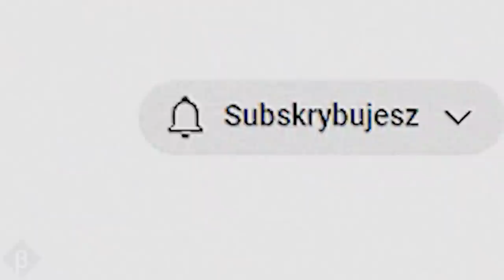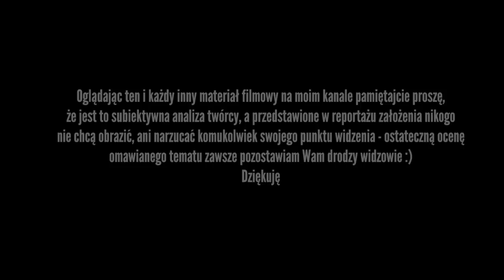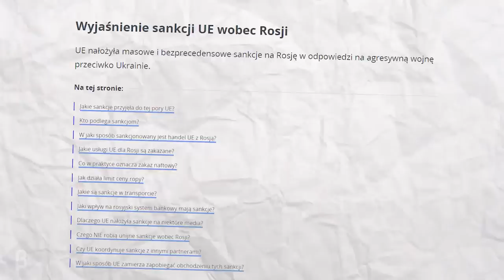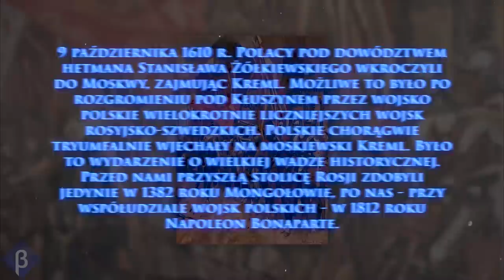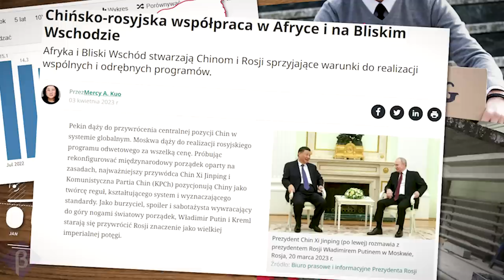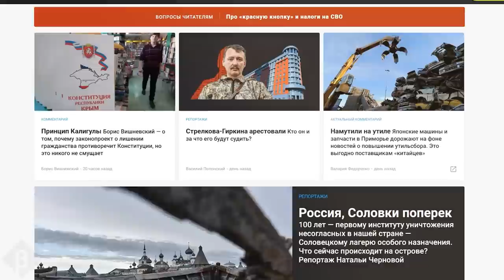Putin ODBUDUJE ARMIE ROSJI - mamy się czego bać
Opis:

Z całą pewnością bezprecedensowy atak Rosji na naszego wschodniego sąsiada sprawił, że europa przekonała się, iż po Putinie i jego kremlowskich przydupasach można się spodziewać dosłownie wszystkiego. A pozornie stabilna rzeczywistość nas otaczająca może runąć niczym domek z kart. Między innymi z tego powodu Ukraina zintensyfikowała swoje wysiłki na rzecz przystąpienia do NATO po rozpoczętej w ubiegłym roku inwazji rosyjskich wojsk, a jako jeden z najważniejszych argumentów mających za tym przemawiać, by przyjęto ją w struktury sojuszu, ukraińscy rządzący przytoczyli fakt, iż gwarancje bezpieczeństwa udzielone przez Moskwę, Waszyngton i Londyn, gdy kraj zrzekł się swojego arsenału nuklearnego na rzecz Rosji w 1994 roku, najwyraźniej nie były kompletnie nic warte. Gdy w ostatnich tygodniach teoretycznie ruszyła ślimacząca się długo oczekiwana kontrofensywa, okazało się zatem, że każdy dzień wojny i przesunięcie linii frontu choć o metr na korzyść Ukrainy przynosi ogromne straty i długoterminowo wykrwawia ten kraj zdecydowanie bardziej aniżeli samą Rosję. I choć zachód spodziewał się po wprowadzeniu szeregu sankcji, że Rosja runie jak Kolos chwiejący się na glinianych nogach, to coraz częściej pojawiają się symptomy mogące świadczyć, że dzieje się jednak inaczej.

Timeline:

0:00 Wstęp
01:41 Podziękowania
02:21 Co szykuje Rosja? Czy jest się czego obawiać?
03:47 Sankcje są niewystarczające
06:16 Rosja używa wszelkich możliwych środków
08:37 Płomień wojny już zapłonął
10:21 Rosja potrzebuje czasu
12:27 Potężne straty Rosji
14:55 Putinowska perspektywa
18:34 Zakończenie - Nie takich barbarzyńców świat widział